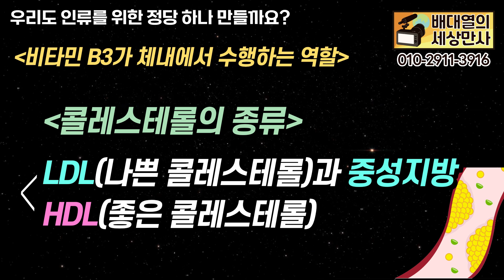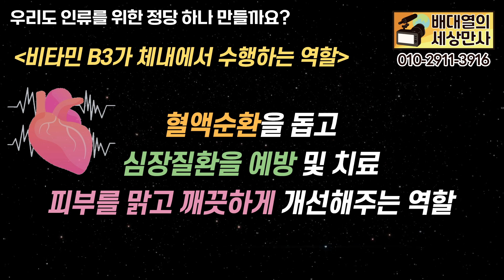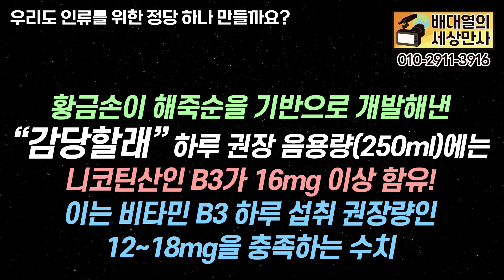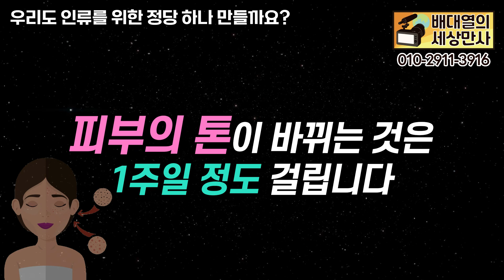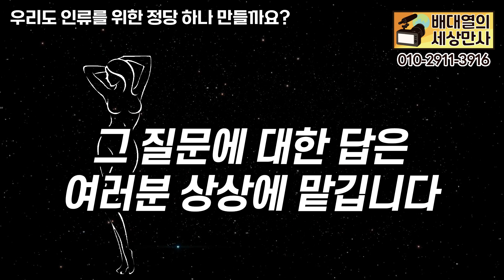우리도 인류를 위한 정당 하나 만들까요? [배대열의 세상만사]